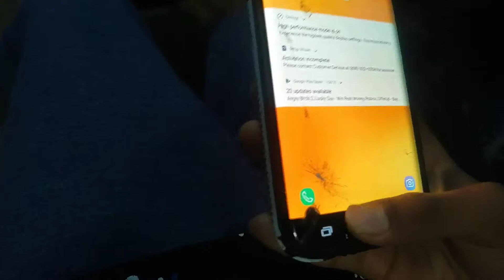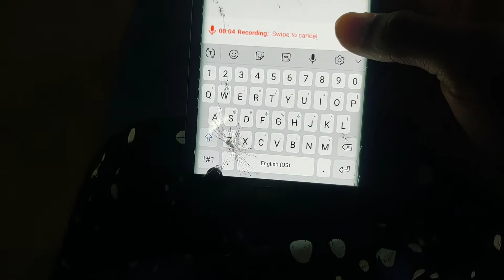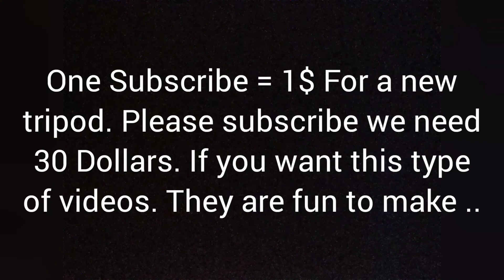When Someone Sneaks in your House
hey guys this is super fake now last time I made a video and I got a Gmail saying that that was an illegal clip but now guys I have to write down in the description it's fake anyway guys enjoy the thing in my say some curse words by